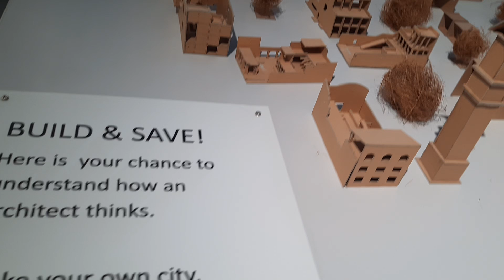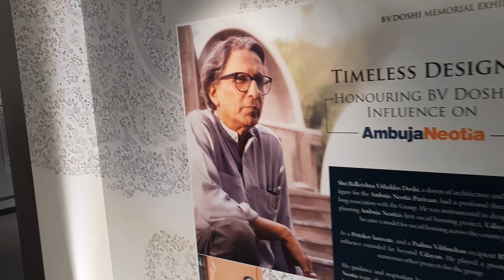B V Doshi Memorial Exhibition : An Annual Tribute to the Pioneer of Indian Mordernism by Ambuja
Neotia, Speaker :- Mr. Harshavardhan Neotia, Chairman of Ambuja Neotia.